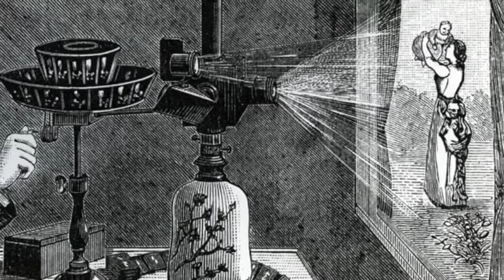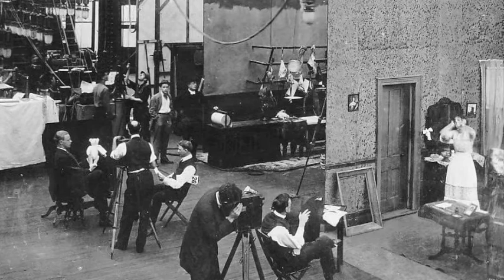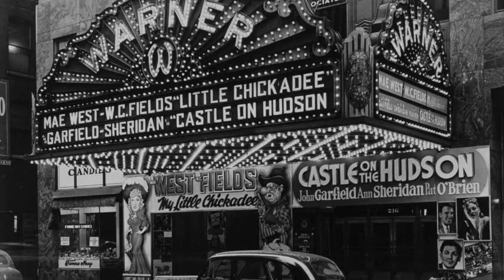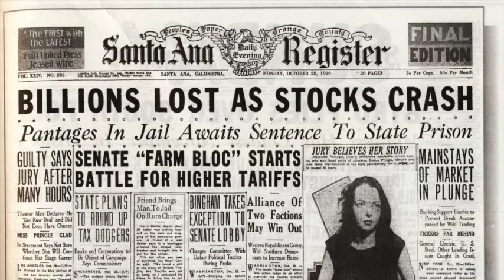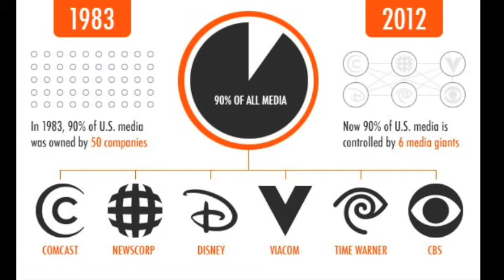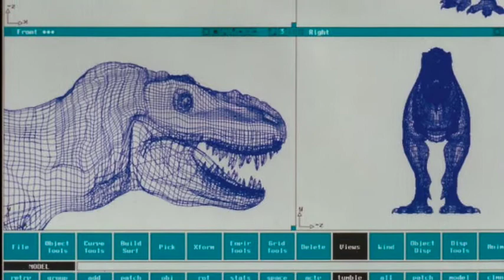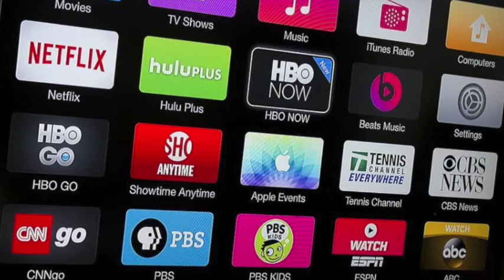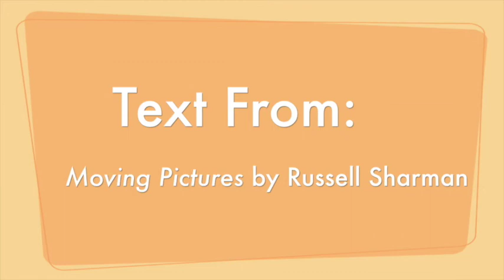Culture Vultures - Film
How did movies come to be the cultural icons they are today? We'll explore the history of film, from its humble beginnings to current trends!